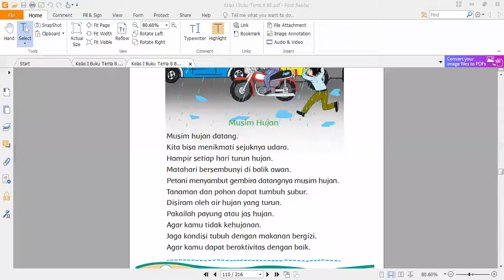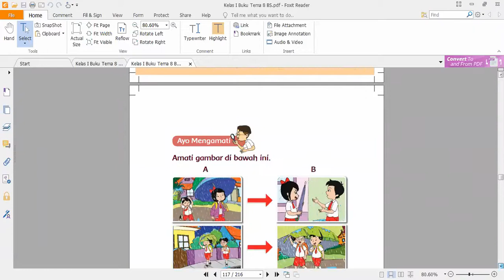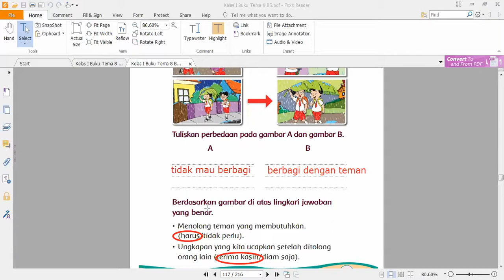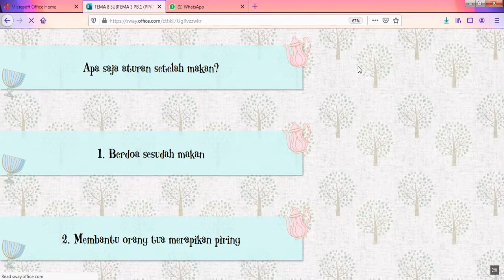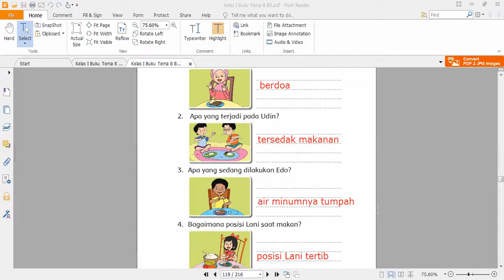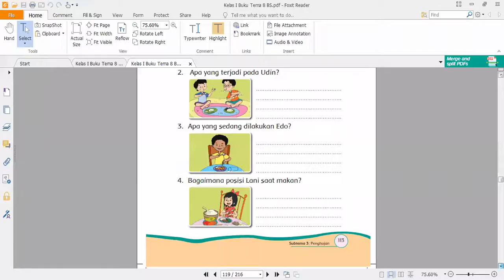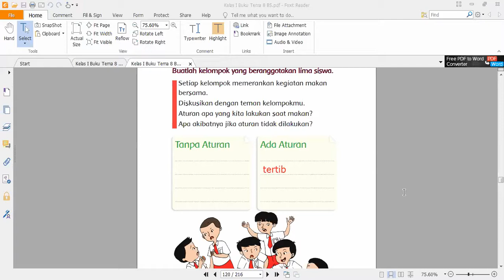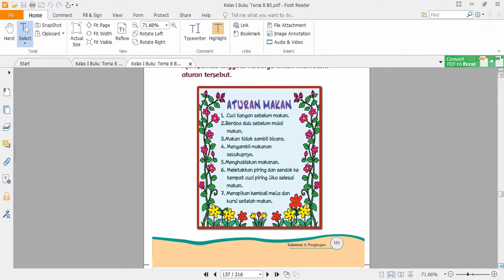ZOOM KELAS 1B 3 5 2021